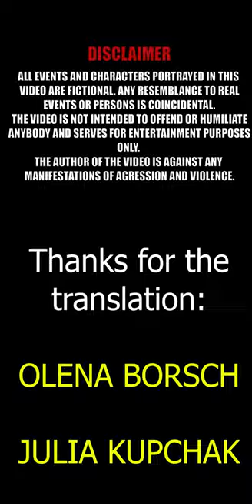Українці і Великороси у 18 му столітті (ENG SUB)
Дуже рекомендую!

МоноБанк
Номер: 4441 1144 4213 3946

ПриватБанк
Номер: 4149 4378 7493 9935